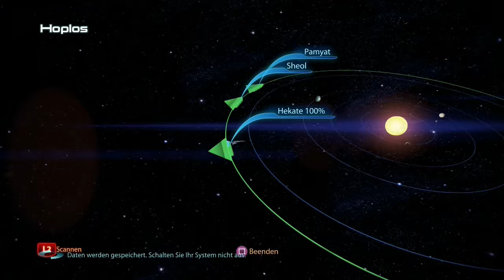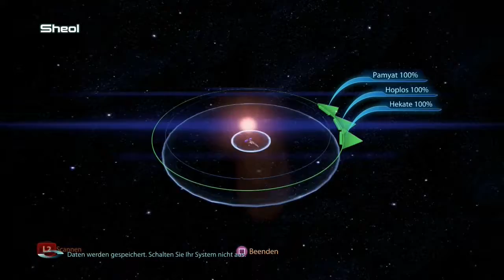Let's Play Mass Effect #297 - Um Haaresbreite [HD][Ryo]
Ich glaube, so knapp war das mit den Reapern noch nie...